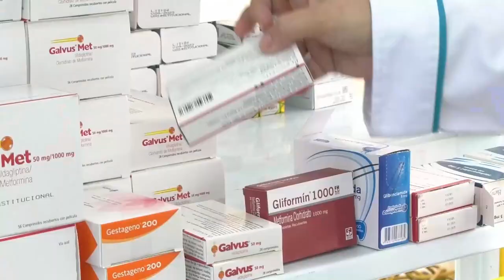SECUESTRAN A GANADERO EN SUR DEL CESAR